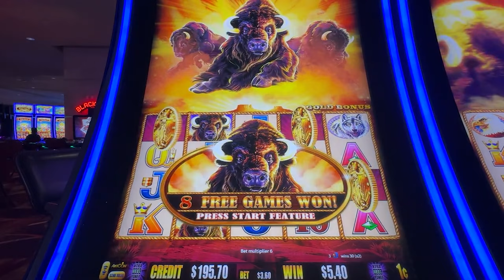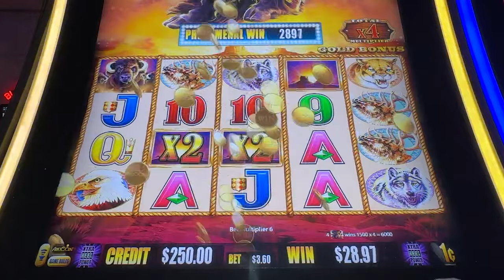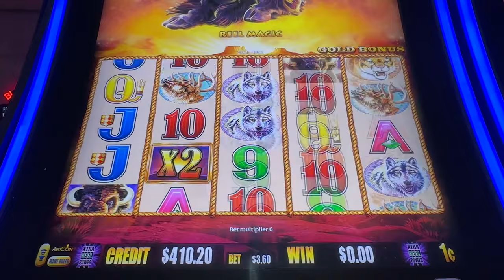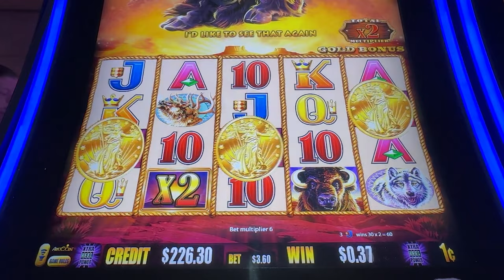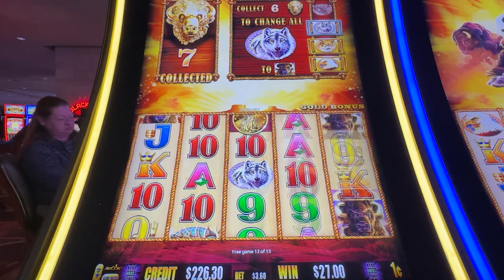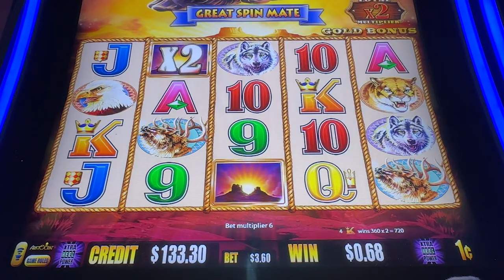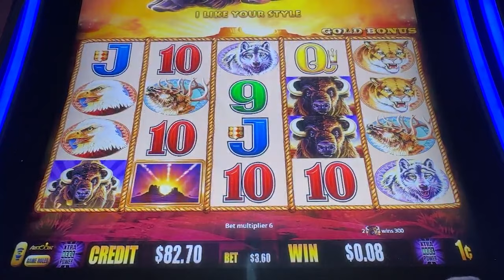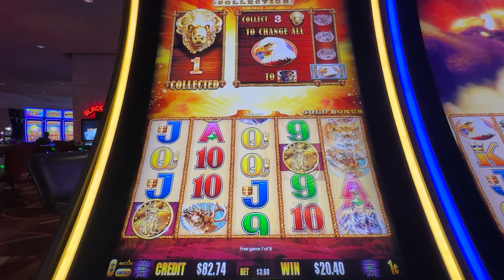Buffalo Gold Until Jackpot Challenge: How Close Are We To The Jackpot?